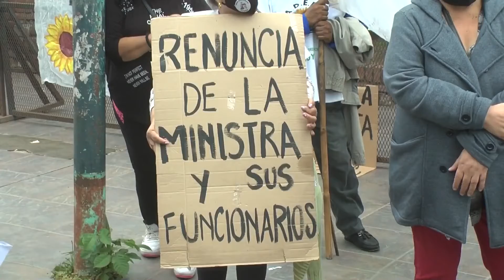¿Qué representó la Dra. Calsina para los docentes?